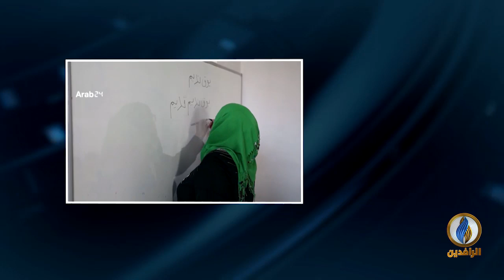مداخلة د. صباح علو بشأن توجه 10 ملايين طالب في عموم العراق إلى المدارس لبدء العام الدراسي الجديد